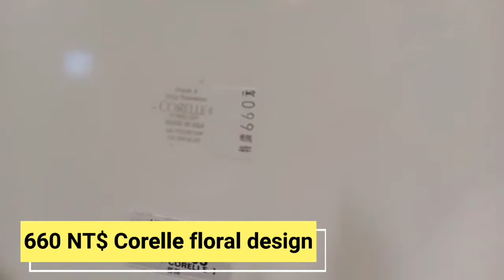Corelle Dinnerware|Plates,Bowls|Corelle Livingware|Dinner set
Corelle is a brand of glassware and dishware it is made of vitrelle,a tempered glass product consisting of two types of glass laminated into three layers.It was introduced corning glass works in 1970, but is now manufactured and sold by Corelle Brands Corelle plates,bowls is so beautiful and elegant dinnerware.